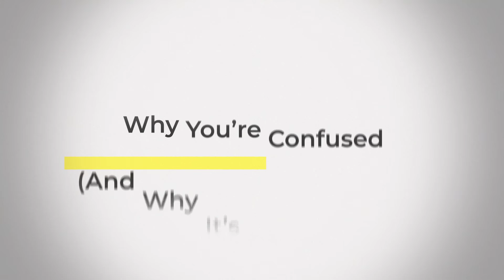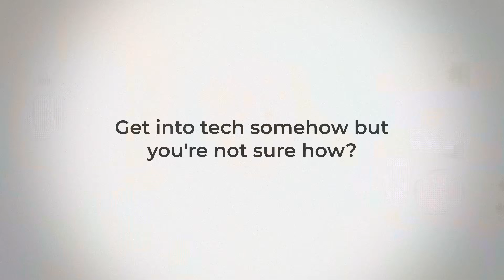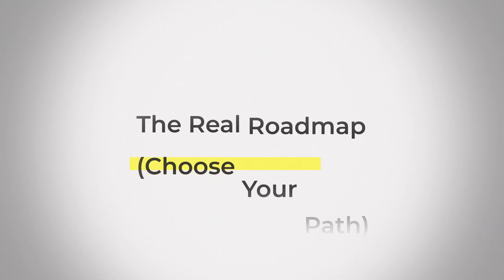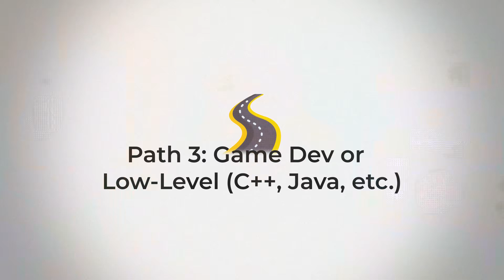How to Learn to Code in 2026 (Without Wasting Time)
*DESCRIPTION:*
Feeling overwhelmed by tutorials, languages, and tech trends? In this video, I’ll break down 3 beginner-friendly roadmaps to help you start learning code the right way — based on your goals, not the hype. Whether you're into web dev, Python, or game development, you’ll walk away with clarity and a plan.

⌨️ *MY GEAR*
🧠 A lot of you ask about my setup - here’s everything I personally use.

Mouse (all-day coding)
Monitor (eye-friendly, large)
Mic (clean voice, no fuss)

Productivity gear:
Pomodoro timer (focus sessions)
Carpio wrist support (no wrist pain)
Desk pad (smooth + clean setup)

👇 *RESOURCES TO HELP YOU FIND YOUR DEV PATH:*

00:00 – Intro
00:53 – Why you are confused and not seeing progress
02:22 – How to start and what to do before diving into any course or tutorial
04:02 – The mistake every beginner does when starting out
04:38 – Choosing the right direction and smart roadmap
05:25 – Path 1: Web development
06:12 – Path 2: Python
06:41 – Path 3: Game development
07:10 – Still lost? Start simple!
07:40 – How to learn properly, efficiently and actually make progress - THE FULL SYSTEM
09:49 – Use AI smartly
10:29 – From confused to confident - My advice to beginners to coding and devs who want to improve